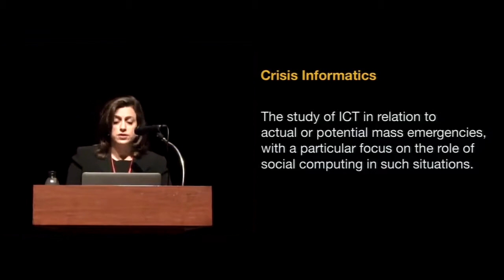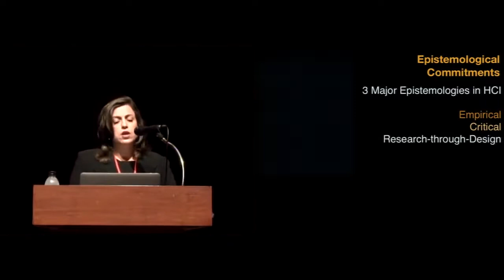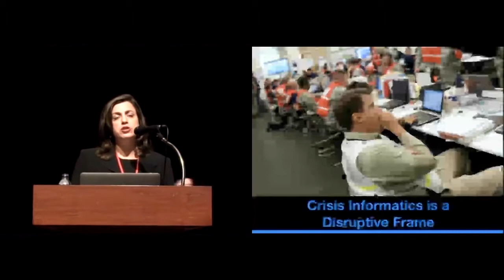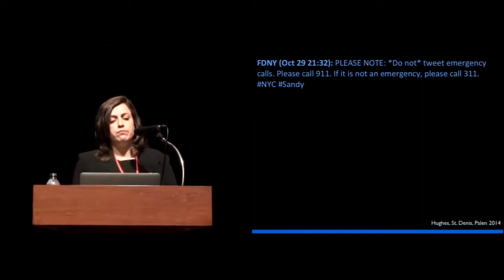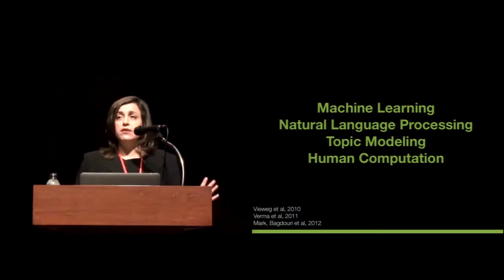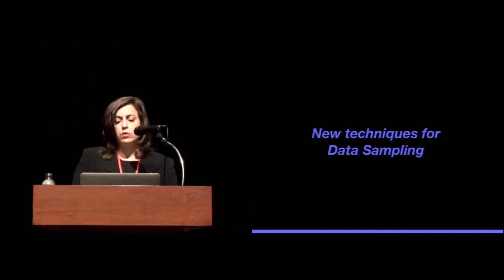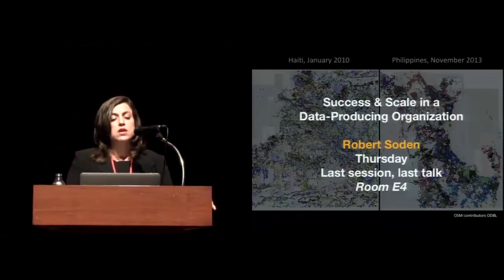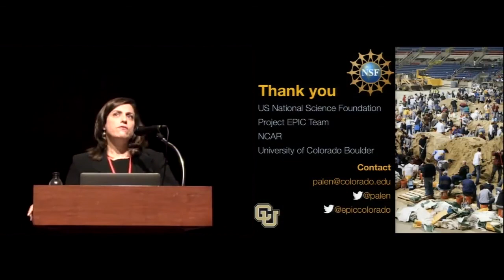CHI 2015 Social Impact Award: Leysia Palen - Frontiers in Crisis Informatics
Social Impact Award
Leysia Palen, University of Colorado Boulder, Boulder, United States
Frontiers in Crisis Informatics

Chair: Loren Terveen

Recorded on April 20, 2015 at the CHI Conference on Human Factors in Computing Systems, Seoul, South Korea